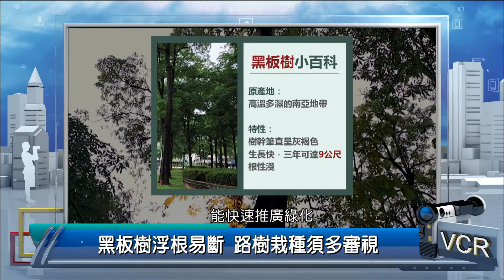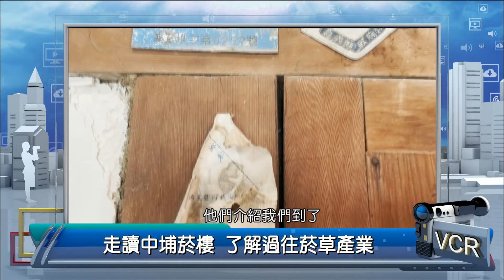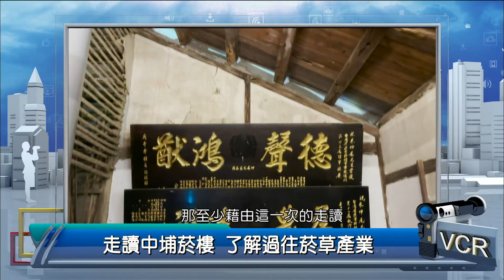2022年6月22日PeoPo公民新聞報